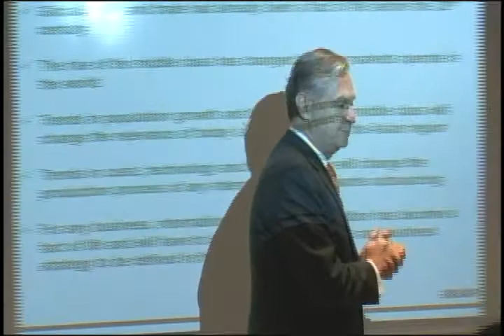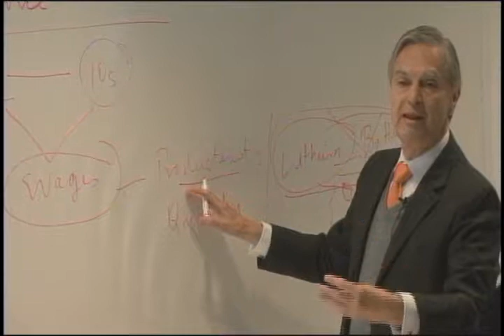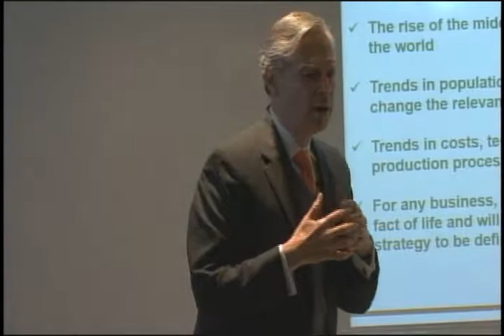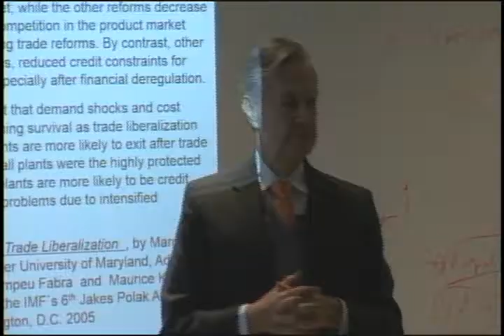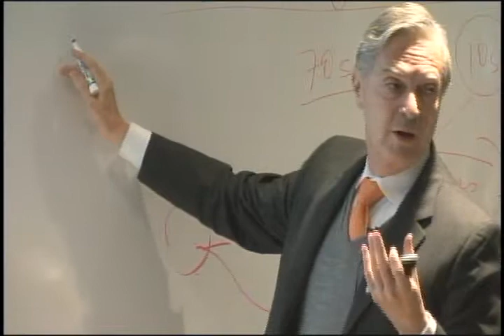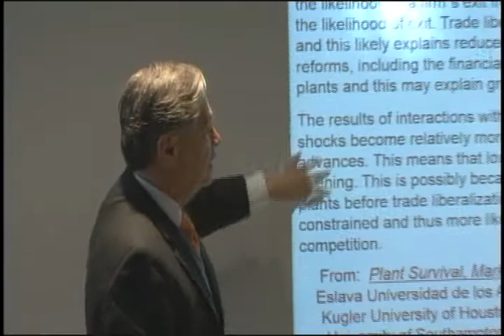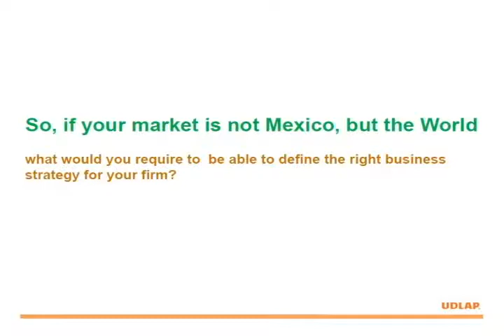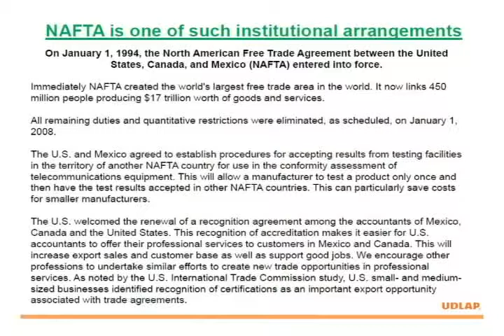International Trade Agreements - 2 (Universidad de las Américas Puebla UDLAP)